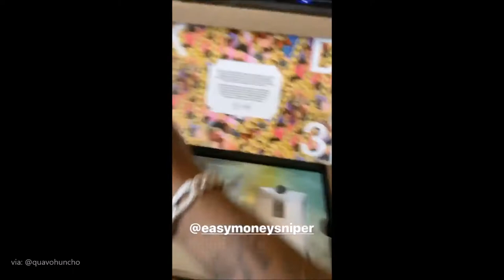Kevin Durant sends Quavo an Exclusive Pair of the New KD 13's